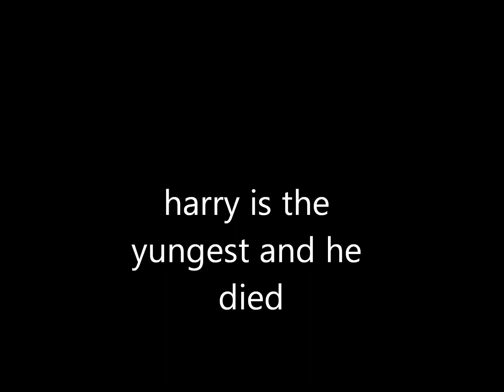sims 3 sad story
harry dies